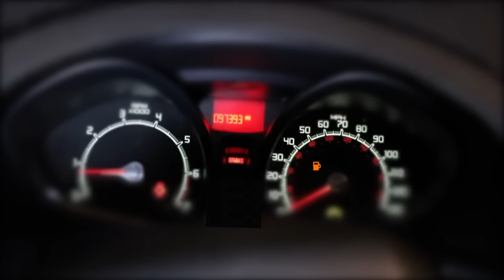You got five dollars?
Basically how it feels to drive with the gas light on, but have no intent on going to the gas station.